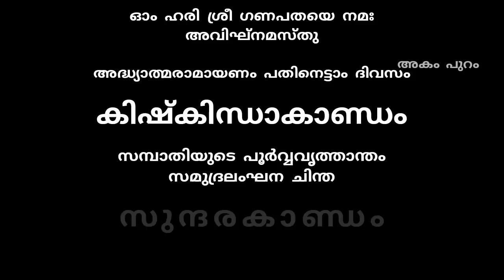അദ്ധ്യാത്മരാമായണം പതിനെട്ടാം ദിവസം. | AdhyatmaRamayanam Day 18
"അദ്ധ്യാത്മ രാമായണം""

പൂർവം രാമ തപോവനഗമനം ഹത്വാമൃഗം കാഞ്ചനം
വൈദേഹിഹരണം ജഡായുമരണം
സുഗ്രീവസംഭാഷണം
ബാലിനിഗ്രഹരണം സമുദ്രതരണം ലങ്കാപുരീ ദാഹനം
പശ്ചാദ്രാവണകുംഭകർണ്ണനിധനം
ഏതദ്ധിരാമായണം

വിശുദ്ധം വരം സച്ചിദാനന്ദ രൂപം
ഗുണാധാരമാധാരഹീനം വരേണ്യം
മഹാന്തം വിഭാന്തം ഗുഹാന്തർഗുണാന്തം
സുഖാന്തം സ്വയം ധാമ രാമം പ്രപദ്യെ  ...